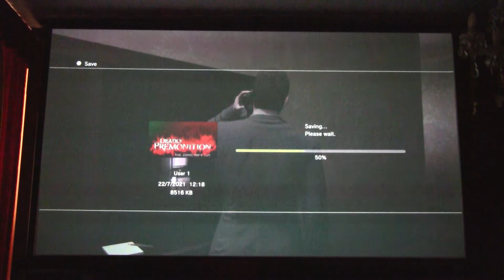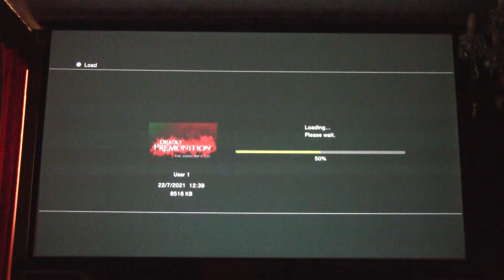DP 1 - 108 - Deadly Premonition: The Director's Cut ( PS3, stereoscopic 3D )